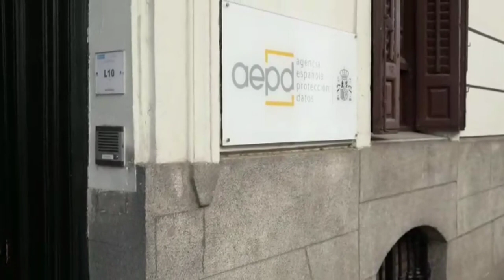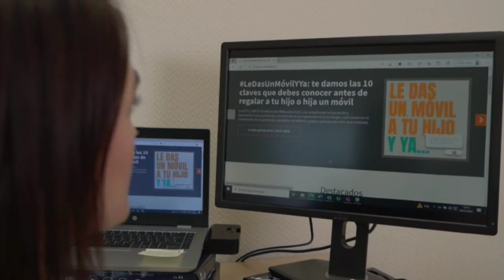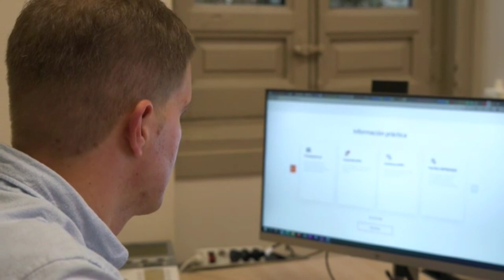Virginia Guasp. Miguel Peñalba. Santiago Diaz. Agencia de Protección de Datos. Talento Público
La protección de las personas físicas en relación con el tratamiento de datos personales es un derecho fundamental reconocido en los artículos 18.4 de la Constitución española, 8.1 de la Carta de los Derechos Fundamentales de la Unión Europea y el 16.1 del Tratado de Funcionamiento de la Unión Europa encargada de velar por la protección
Virginia Guasp trabaja como vocal asesora en la Subdirección de Inspección de la Agencia Española de Protección de Datos (AEPD), una autoridad de control independiente, afirma que las instituciones las construyen las personas que tienen ganas de mejorar las cosas.
Miguel Peñalba, ingeniero procedente del Instituto de Técnica Aeroespacial (INTA) trabaja como jefe de Área en la División de Innovación tecnológica, dedicada a estudiar los avances tecnológicos y evaluar su posible impacto en los derechos y libertades de los ciudadanos.
Santiago Díaz, Ingeniero de Telecomunicaciones y graduado en derecho, es Secretario General adjunto y responsable de la gestión de los servicios de tecnologías de la información de la Agencia. Remarca que son un equipo dinámico, flexible, con iniciativa; cuyo trabajo se ve facilitado por el tamaño de la organización que permite un trato personal y cercano.